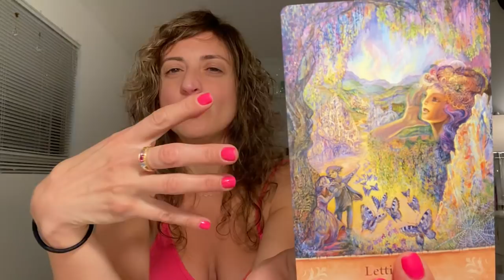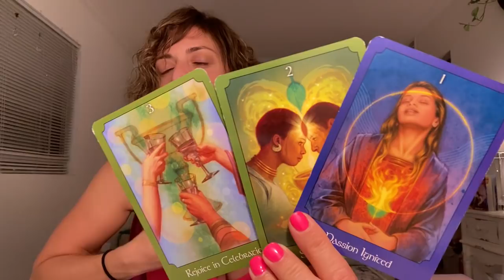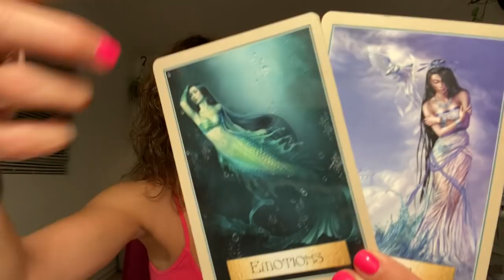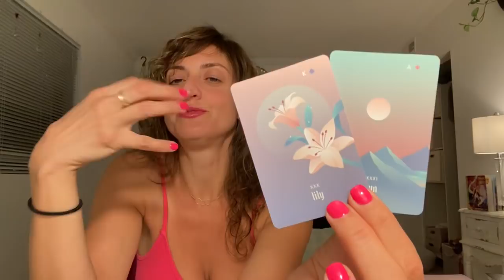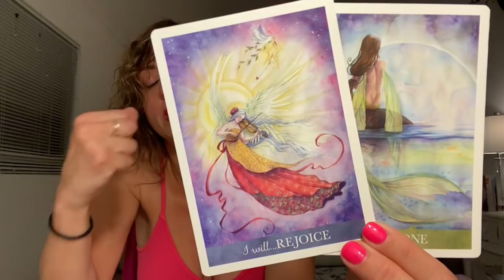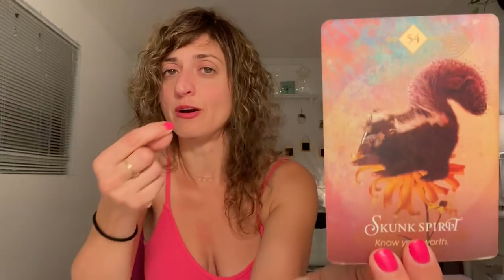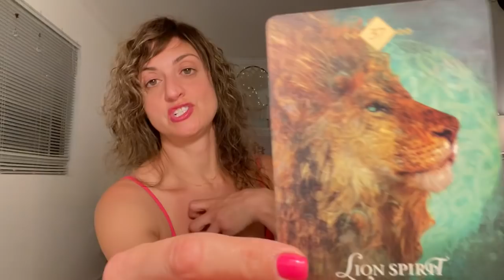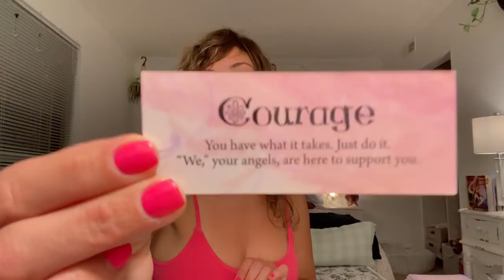♉️ TAURUS Tarot ♉️ Someone turned on the HEAT (Spirit Guide and Angel Messages)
Week Ahead Taurus Tarot - Weekly Oracle and tarot card reading from Born without Boundaries. What are your angels trying to tell you? What do they want you to know?

FB: Born without Boundaries Tarot

EXTENDED VIDEOS:
Extended and Romance readings -